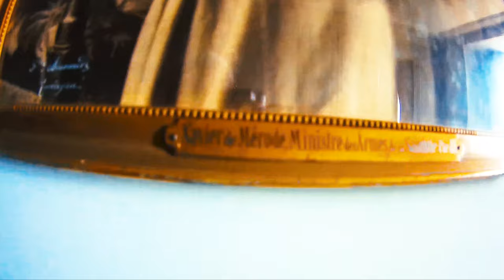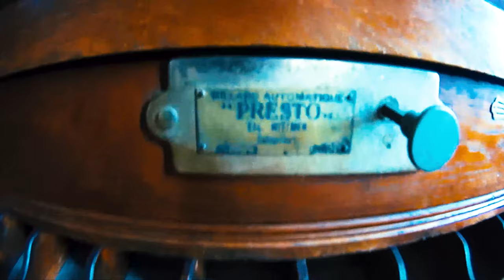domaine de VILLARCEAUX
Domaine régional de Villarceaux, 95710 Chaussy

belle promenade dans les jardins de VILLARCEAUX  calme et détente , il y a une aire de stationnement.et il y a de la place.

Le domaine de Villarceaux se situe à Chaussy, village du Vexin français dans le Val-d'Oise, à 5 km de Maudétour-en-Vexin, 8 km de Magny-en-Vexin

le site des châteaux est un domaine « éco-géré » par le conseil régional d'Île-de-France dans le cadre d'un bail emphytéotique de 99 ans avec la Fondation Charles Léopold Mayer pour le progrès de l'Homme, propriétaire des lieux. Il constitue un ensemble unique par son vaste parc, ses jardins Renaissance, ses magnifiques perspectives dans un site vallonné, et la présence de deux châteaux, un manoir du xiiie siècle qui abrita les amours de Louis de Mornay, marquis de Villarceaux, et de Ninon de Lenclos, et un château de style Louis XV du xviiie siècle. Bassins et canaux sont alimentés par 32 sources recensées.

Propriétaire initial  Famille de Mornay